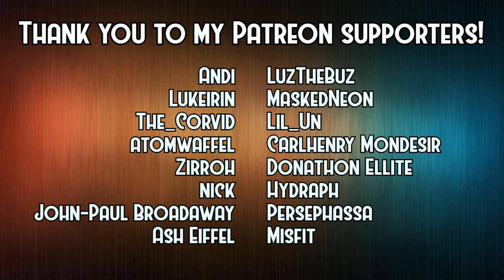SCP Nine-Tailed Fox Singleplayer - Recontaining SCP-173!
Outro Music: Brave New World by Karl Casey @ White Bat Audio